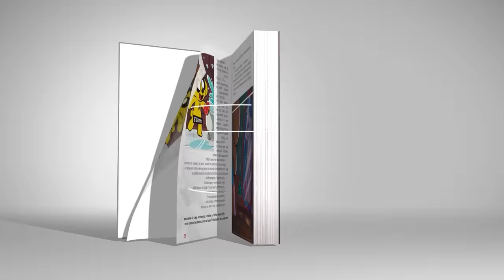¡PASAMOS de TÚNEL NOOB a TÚNEL PRO! 😂💥 ESCONDITE en la BASE SECRETA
Construimos una base secreta 100% segura dentro de un túnel para escondernos dentro y ganar al Noob, Pro, Hacker o Dios. ¿Pasaremos de Túnel noob a túnel pro?

⏰ TIEMPOS ⏰
0:00 Presentación
2:12 Construcción de túnel secreto
12:20 Túnel Noob
14:08 Túnel Pro
16:44 Túnel Hacker